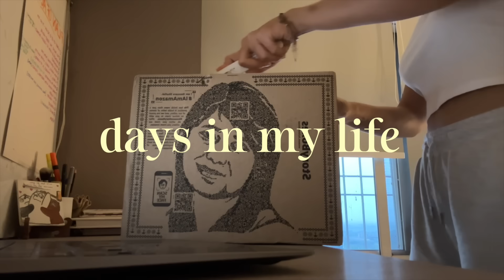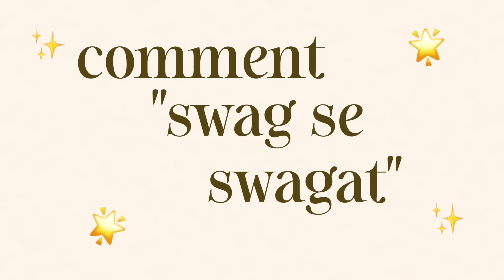DAYS IN MY LIFE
hiii my m&ms💓💓💓

its been a busy last couple of days, but we’re settling in…i managed to vlog a little here and there, not my best!! but the best i could do with everything else ⭐️⭐️

in this video i unboxed my new lamp its literally the same one i already have, went for a movie, OBVIOUSLY gave a movie review, went thrifting…GAVE YOU A HAUL!!! i love how minimal the clothes are, let me know what you thinkk

anddd also announced my giveaway winners! i can’t thank you all enough for participating, the response had me overwhelmed beyond words…watch the video to know the rest🥹💞

AND if you're still reading this🧿,
comment “perfect match” (heheheh lets fool them)

well i hope you enjoyed this video💓💓

SUBSCRIBEEE COMEON I SEE U
SHARE AND LET ME KNOW WHAT U THINK :))

FAQs
💟my age: 20
💟studies: 3rd year of college
💟editing software: final cut pro x
💟camera: iphone 14, canon g7x mark iii